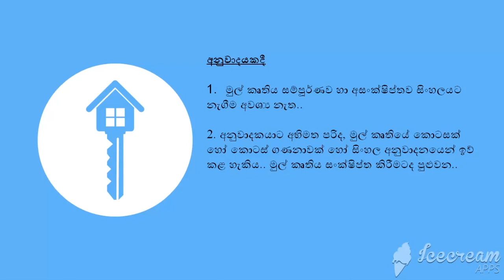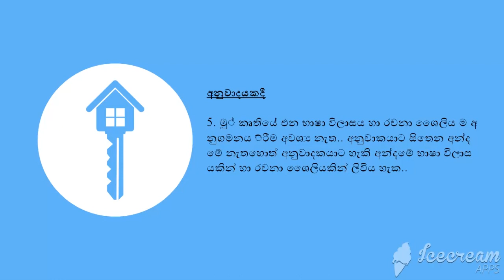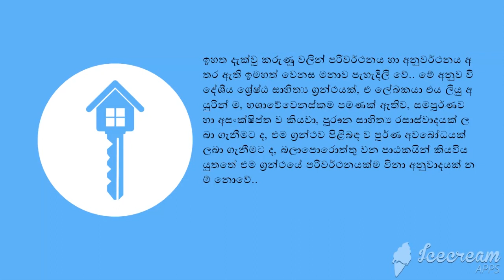108 --- Translation or Adaptation ? (Day 27)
point table :
* Gihan koongahage 16
* Perawadana 16
*  wasnatha oska 16
* teeba 16
*   Anagi Gmaes 13
*    Sendini 12
* Irau %%  10
* chamaz uyanwaththa 10
*  Rashmi kodikara 7
* Asanka indunil Chandrasena 8
* Chethmi pathiranage 5
* chathura perera  5
* Suneth dnuka 1
* Gishara Hansamali 4
* yehen 1
* sethmi 2
*   surangi 1
*   world see 1
* vishwa perera 1
* stephaniya hapuaracchi 5
* RMPD Jayathike  1
* thusitha Niranjan   1
* sandanu Nimnda   2
* Bhagya seuwandi    1
* sethmi 2
*  Yashoda Ravinath     2
* Niroshan de silva     2
* damidu liyanage    1
* share market full 1
* dinesh jayathissa  1